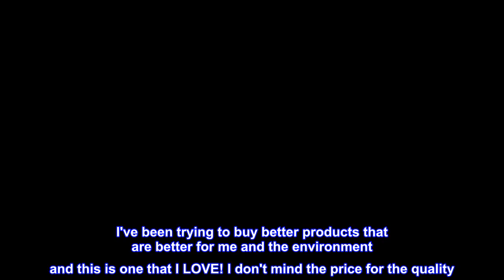Great product - Verb Hydrating Shampoo – Vegan, Color Safe Shampoo – Gentle Moisturizing Sun Protec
Great product -  Verb Hydrating Shampoo – Vegan, Color Safe Shampoo – Gentle Moisturizing Sun Protection Shampoo

DESCRIPTION
A hydrating shampoo designed to gently cleanse hair, replenish moisture and provide natural UV protection. Formulated to leave hair soft, smooth and tangle-free.
BENEFITS
Verb Hydrating Shampoo cleanses the hair deeply, with a color safe formula. Leaving hair soft, smooth and tangle free, the Argan Oil shampoo protects Curly, Fine, Coily, Straight, Thick, and Wavy hair against heat styling.
SUGGESTED USE
Massage a small amount to wet hair, lather well and rinse. Follow with Verb Hydrating Conditioner.

LOVE VERB PRODUCTS!!!

I absolutely love verb shampoo and conditioner. I've been trying to buy better products that are better for me and the environment and this is one that I LOVE! I don't mind the price for the quality. I have twin daughters with SUPER THICK hair and they love this too! It's great for washing everyday or every three days, but either way it's gentle yet cleansing.